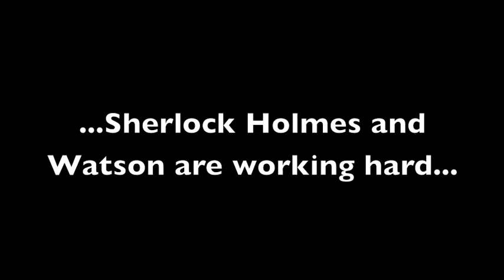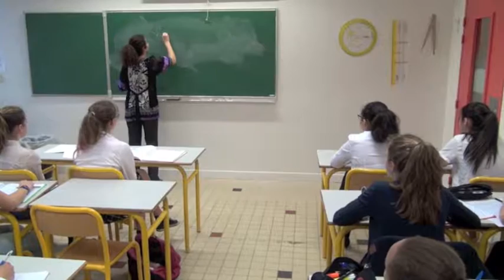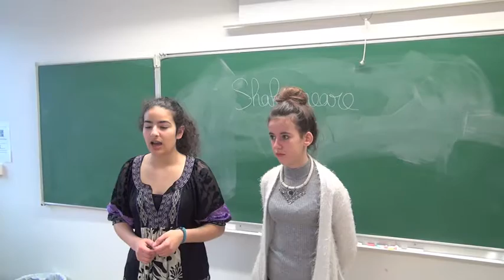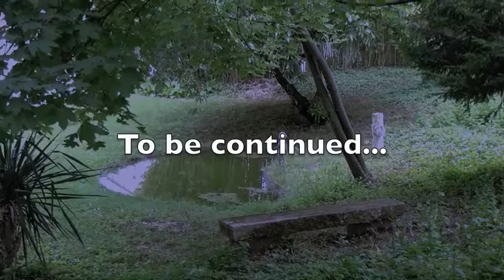Murder at Blueberry Boarding School Part 2